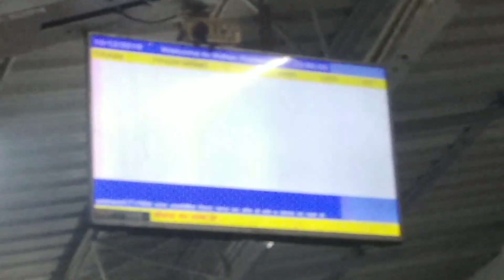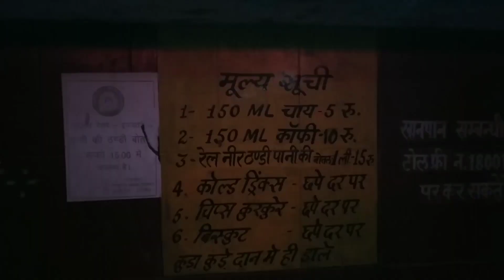FARRUKHABAD railway station night view full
Hii guys
                New video  releay stosen FARRUKHABAD  ka night view full video me 🙏 Full watch my video like 👍 comant ✍️ share this video please Bhai support me and subscribe my channel on the bell🔔🛎️next video k lye

 tnxx for all